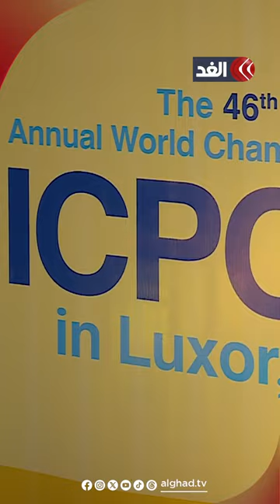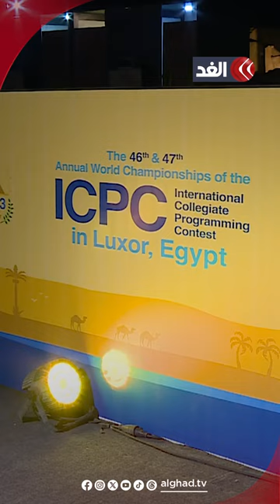بدون هؤلاء الشباب تنقطع الكهرباء عن العالم.. قصة أقدم مسابقة دولية للبرمجة بعد أن احتضنتها الأقصر